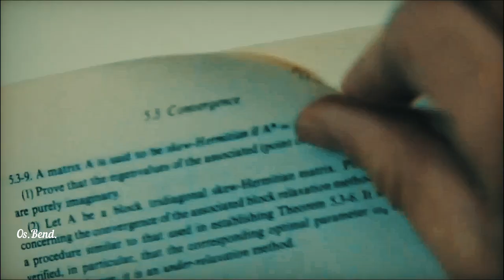Revolution Saints (feat. Neal Schon) - Way To The Sun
from the album « Revolution Saints » (2015)